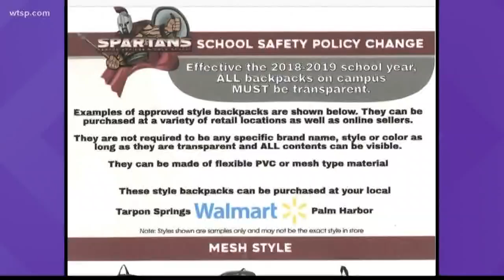Flier about transparent backpacks causing confusion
The flier says Tarpon Springs Middle School is requiring the backpacks, but the district and the school say it's not so.